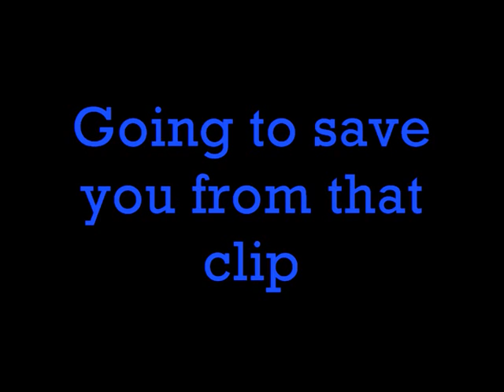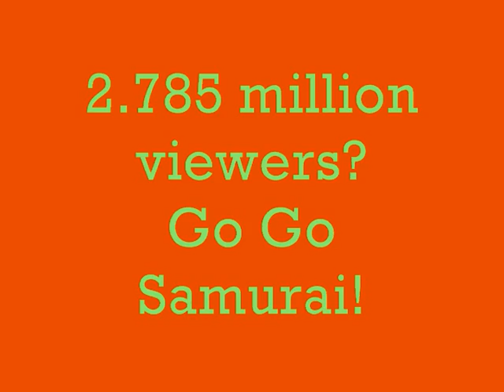Power Rangers Samurai Episode 1 "The Team Unites" WHERE IS THE ORIGIN?!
Review of "The Team Unites" Episode 1 of Power Rangers Samurai
Is the main complaint valid? Who here thinks "Day Off" or another episode would have introduced the Rangers better?
I will monitor the comments on the page so it doesn't look like a flame war on Rangerboard or something, but I am interested in hearing your comments. Please share so I can hear other people's comments as well!
October 14th update: Still not an origin episode.

100,000 views 6/25/2011

This video is a review and opinion of copyrighted material meaning to enhance and promote, not replace or violate materials as per the Fair Use Act of United States Copyright Laws